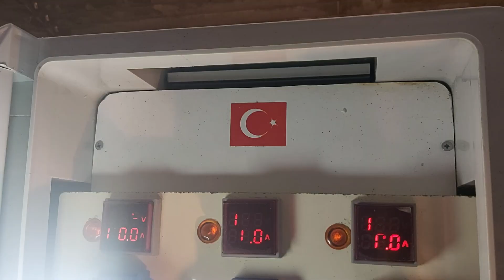Motorları Alternatöre Çeviren İlginç Pano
5-7,5-10 kw motorlarınızı hiç değişiklik yapmadan alternatöre çevirin elektrik üretin ve bazı cihazlarınızı çalıştırınız. su türbini olarak veya projelerinizde deneyler yapabilirsiniz. elektrik üretmiyeceğim motora pano olarak bağlayacağım veya alternatöre pano olarak bağlayacağım derseniz  içindeki kondansatorleri iptal ederek de kullanabilirsiniz. ac ve dc pano olarak kullanabilirsiniz.